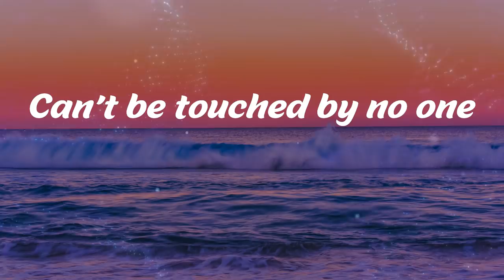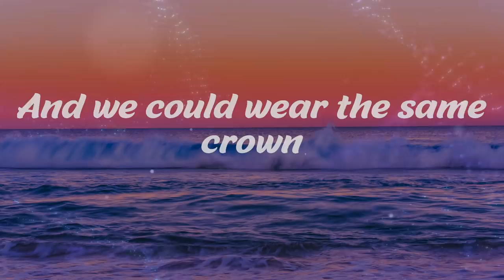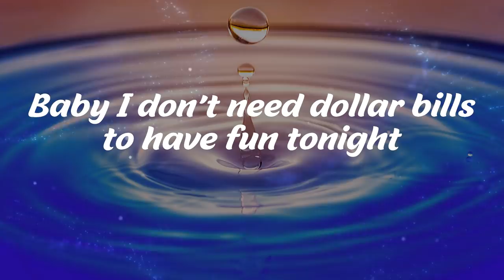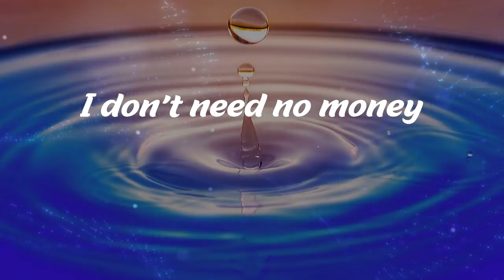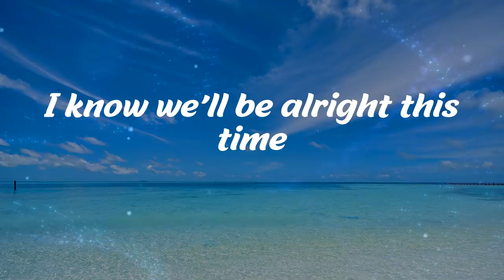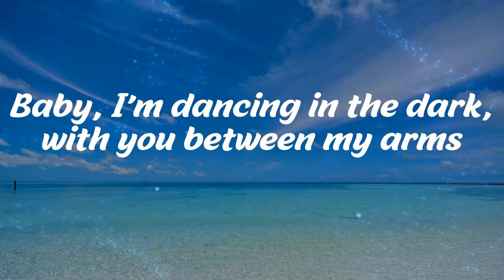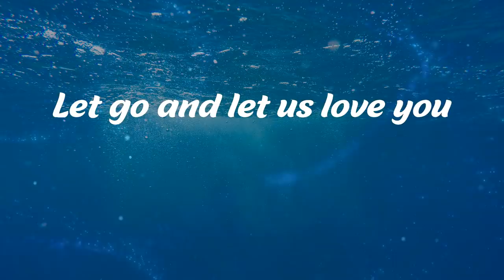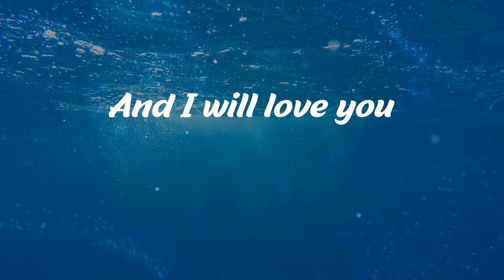Jaymes Young - Infinity (Lyrics) | Mix